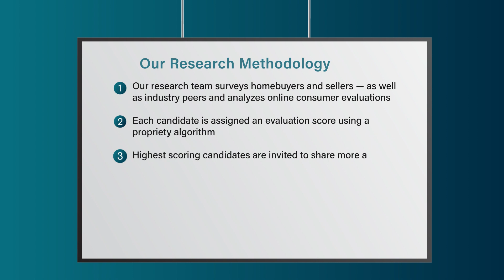2023 Denver Five Star Real Estate Agent Paul Gruber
Paul Gruber wins the 2023 Five Star Real Estate Agent Award! Five Star Real Estate Agents represent those who are outstanding in their field. Winning agents are selected as a result of a rigorous and objective research process. For any market, each year's field of winners represents no more than 7% of agents within the market.